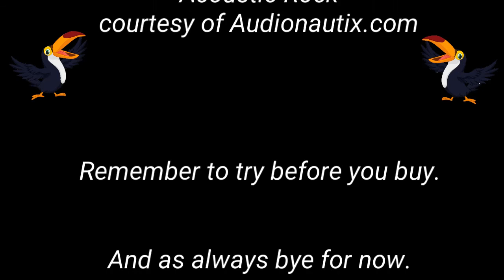Diaries of a Newbie YouTuber - a.k.a. Week in Review - 5th Sep 2016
Diaries of a Newbie YouTuber is a series of videos documenting the process of starting a successful board game channel. Including a review of what has happened in the past week on the channel and statistics on various platforms.